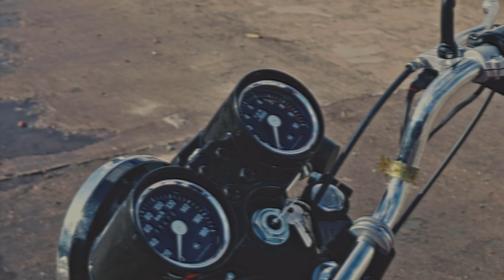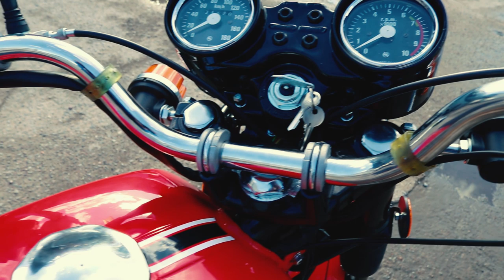Мотоцикл Чезет 472.6 от мотоателье Ретроцикл.